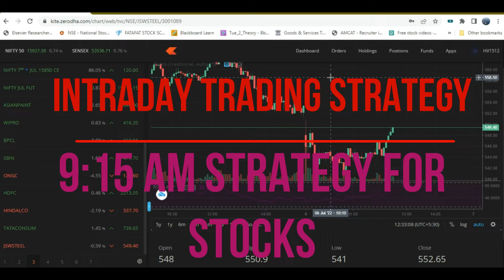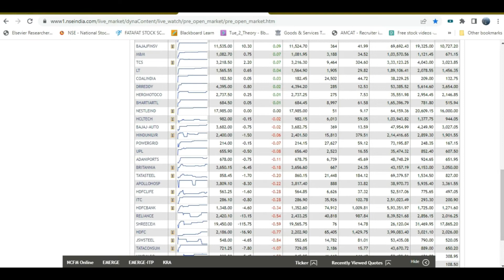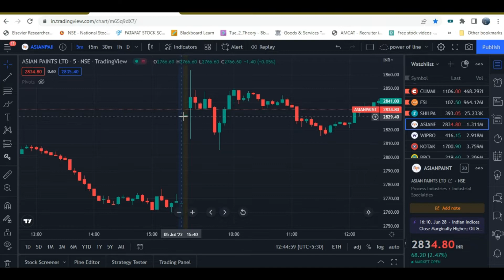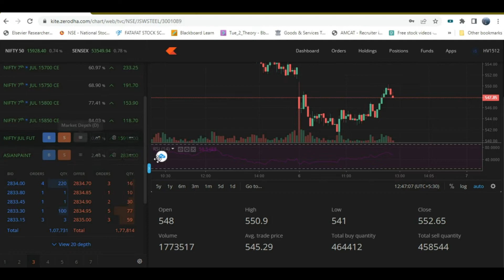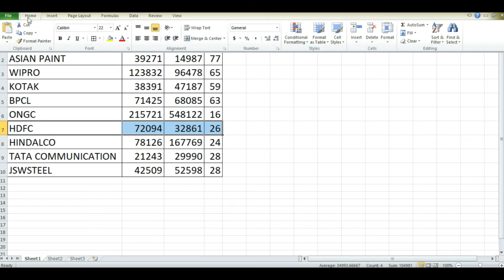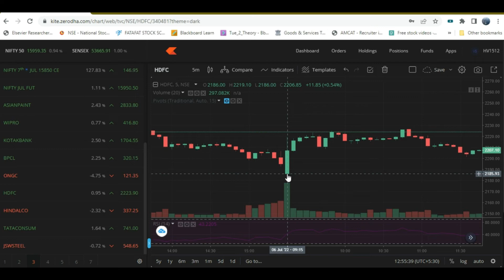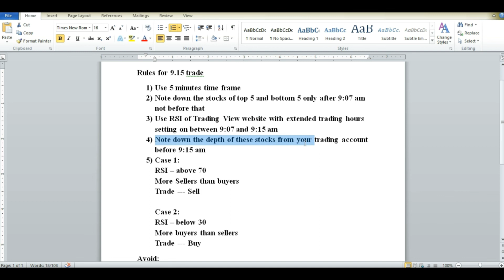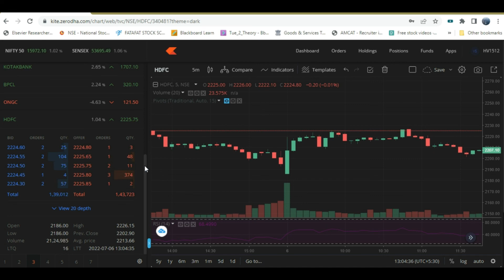Intraday Trading Strategy for 9.15 am RSI Trading Strategy Intraday Trading for Beginners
9:15 am intraday trading strategy
intraday trading strategy
intraday trading
best day trading stocks
rsi strategy
rsi indicator strategy
rsi intraday trading strategy
intraday trading strategy using rsi
market depth trading strategy
pre opening
pre open market strategy
pre open market
pre open market intraday strategy